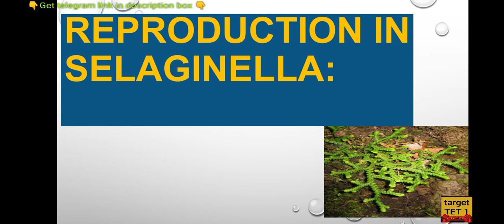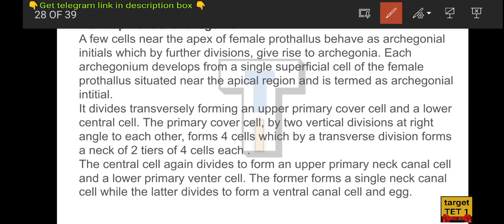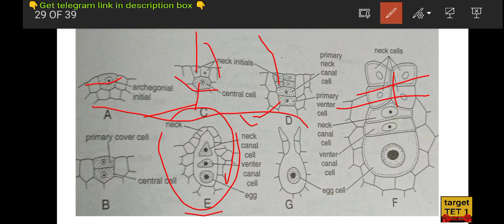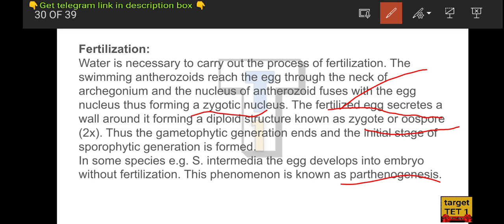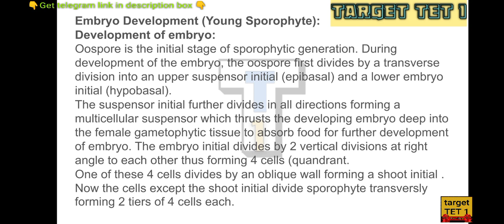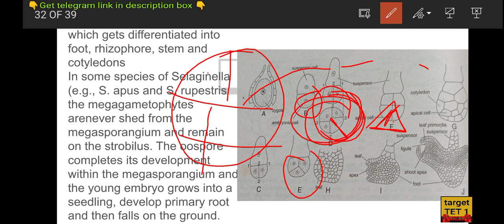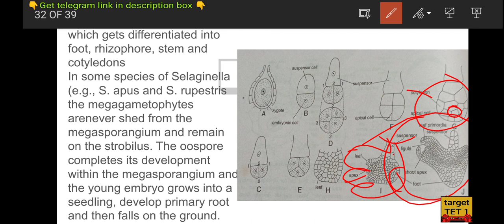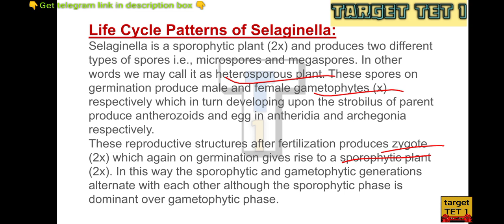selaginella plant,TGT BIOLOGY#PGT BIOLOGY#GIC#LT grade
for more videos for TGT BIOLOGY visit to our        "botany" playlist